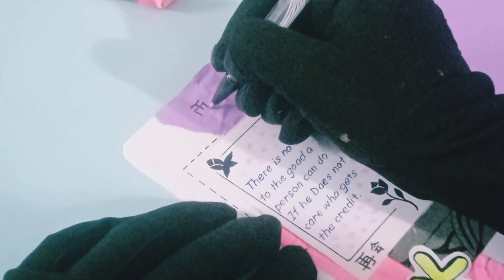Phone cover design making at home /DIY mobile cover ideas | paper craft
Respected viewers
I hope u all r doing good.In this video I design mobile cover, In Shaa Allah  you will like my this video

Regards

mobile back cover design at home,
mobile back cover design making at home,
phone cover design diy,
phone case cover diy,
phone cover designing video,
mobile back cover business ideas
mobile back cover design for boys,
mobile back cover colour design,
phone back cover design diy,
diy cover phone case,
mobile back cover design diy,
mobile back cover design easy,
mobile back cover design for girl,
full cover phone case,
mobile back cover design homemade,
mobile back cover handmade design,
phone case with display,
diy phone cover without case,
diy on phone case,
mobile back cover design kara,
mobile phone ke cover ke design,
mobile back cover designing,
phone case cover design,
phone case cover ideas,
mobile back cover painting ideas,
mobile back cover paper design,
mobile back cover design sticker,
mobile back cover design simple,
mobile back cover stone design,
smartphone back cover design,
cell phone covers make your own,
mobile back cover design with paper,
mobile back cover ideas,
cell phone cover design,
mobile case cover design,
plain phone cover design,
mobile cover ideas 5 minute crafts,
5 minute crafts cover phone,
cell phone back cover design,
plain phone case to decorate